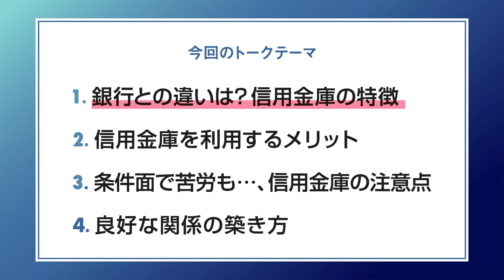【信用金庫】湘南信金・かながわ信金から12億円超の借入、バランス大家が教える「上手な付き合い方」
▼動画の完全版（23分）はこちら

バランス大家さんは「かながわ信用金庫」から約7億円、「湘南信用金庫」から約5億円の借り入れを行っている。信用金庫を積極的に活用することで、家賃収入約1.5億円の規模まで拡大できたそうだ。

メガバンクや地方銀行とは異なる営業方針を持つ信用金庫を上手に活用することで、規模拡大に成功している不動産投資家も多い。

どうすれば良好な関係を築けるのか、バランス大家さんに具体的なノウハウを聞いた。

00:00 オープニング
02:02 銀行との違いは?信用金庫の特徴
03:32 信用金庫の開拓方法
06:38 信用金庫を利用するメリット

【運営】
株式会社ファーストロジック